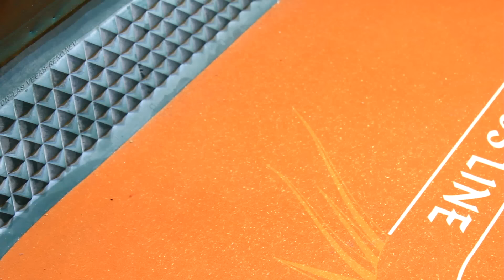How To Play Craps - Part 1 out of 5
Learn about the pass line bet, the come bet, odds and more!

Dan Lubin's Book - The Essentials of Casino Game Design